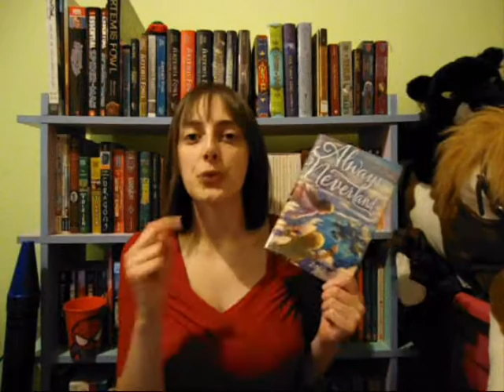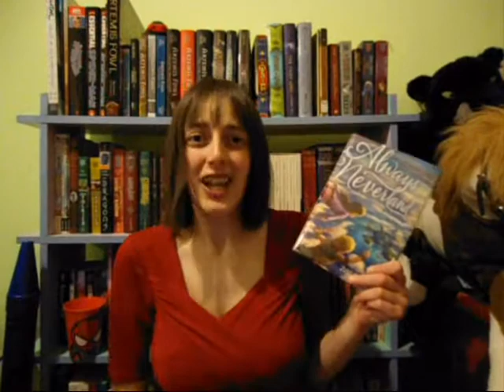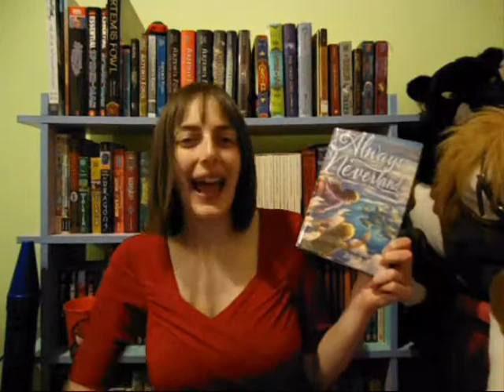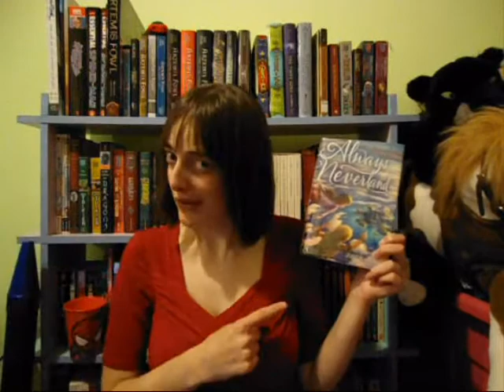REVIEW: Always Neverland + Giveaway Winners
Amanda gushes over a wonderful Peter Pan story -Always Neverland by Zoe Barton- which you NEED TO READ, announces the winners of her 200 subscriber giveaway, and completely forgets to attach her intro.